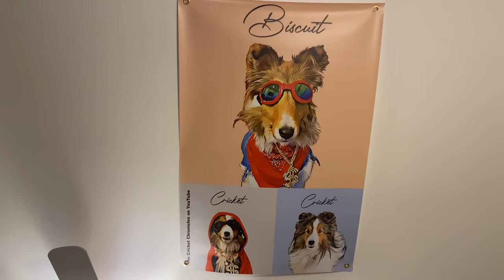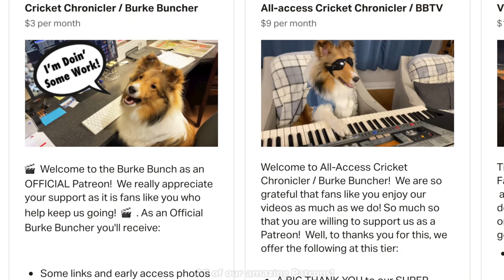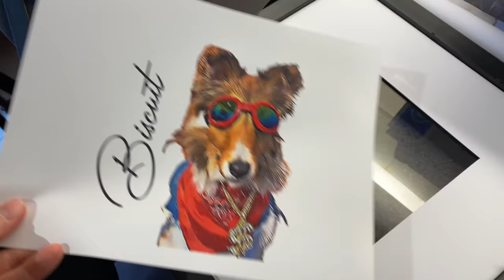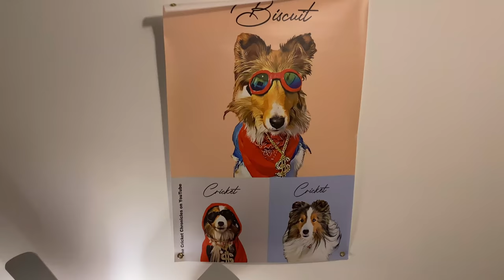"We iz now Artists!" 👩‍🎨🐶 A Biscuit Talky on Cricket "the sheltie" Chronicles e142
Biscuit and Cricket decide the walls are too "Boring!", so they take up the task of creating some artwork for them!  Does Biscuit get "carried away" like she always does?  Is there giggling involved???  Check out this hilarious Biscuit Talky on Cricket "the sheltie" Chronicles.

🎥 Follow Us 🎥
All AWESOME Cricket Chronicle Links HERE!

"Just so Happy for You", "With Golden Shoes", "One More Week", "Homero's Journey", "A Gal I Know", "Consuming Love", "Heads are Spinning" and "A Short Stop in Rio" courtesy of Epidemic Sound.